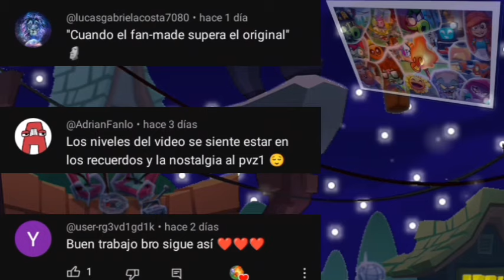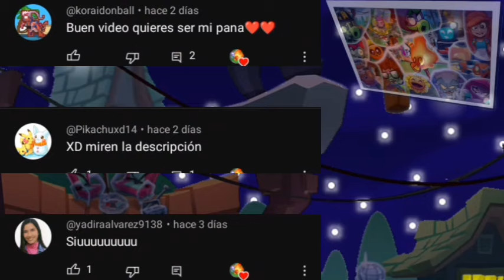Megaguisantralladora vs. Lanzaguisantes sombrío / Análisis vs. / Plants vs. Zombies 2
Dejen en los comentarios que planta les hubiera gustado que ganara este vídeo.

Créditos a los usuarios @ShadowBlade-f2e  y Fazer por las imágenes de la miniatura.

Si te gusto el vídeo no dudes en regalar un poderoso like, así me apoyas a traer mas contenido como este.